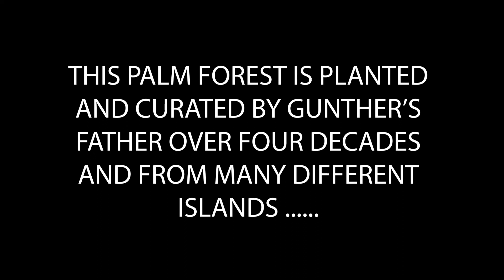THE LOST ISLAND